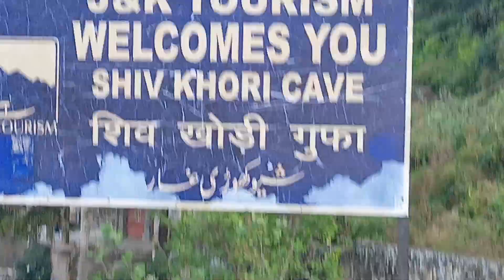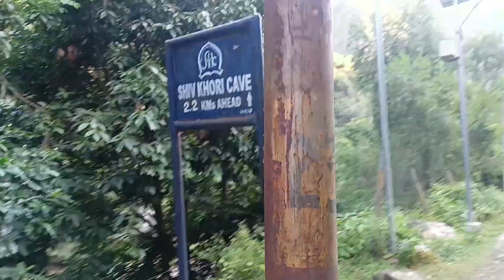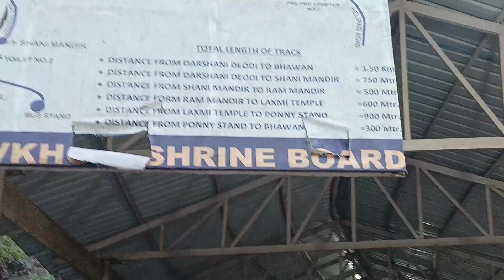SHIV KHORI YATRA WITH FAMILY BY BUS ! SHIV KHORI TEMPLE !😊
Shivkhori(शिव खोड़ी) is a famous cave shrine of Hindus devoted to lord Shiva, situated in the Reasi district of Jammu and Kashmir state in India.
In Reasi district, there are many shrines such as Mata Vaishno Devi, Merhada Mata, Baba Dhansar, Siad Baba. Shiv Khori is one of them located in Ransoo a village in the Pouni block in Reasi district, which attracts lakhs of devotees annually. Shiv Khori is situated in between the hillocks about 140 km north of Jammu, 120 km from Udhampur and 80 km from Katra. Buses and light vehicles go up to Ransoo, the base camp of pilgrimage. People have to traverse about 3 km on foot on a track recently constructed by the Shiv Khori Shrine Board, Ransoo duly headed by the Divisional Commissioner Jammu as Chairman and District Development Commissioner, Reasi as vice chairman.